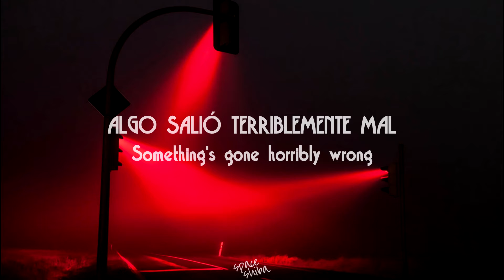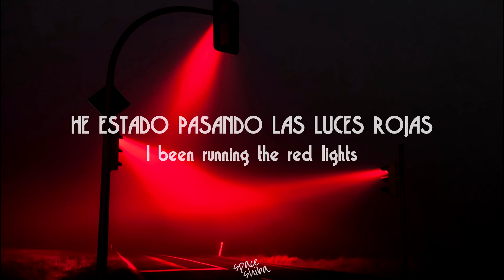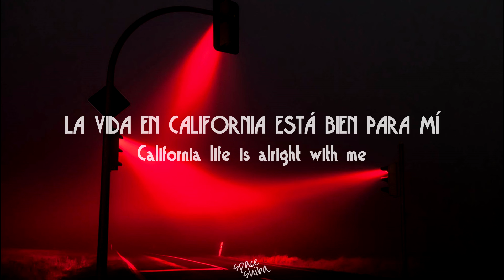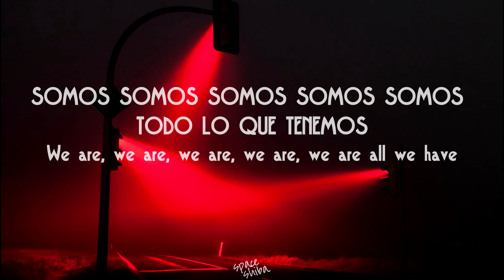The Avalanches - Running Red Lights ft. Rivers Cuomo, Pink Siifu Lyrics//Sub. Español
Canción: Running Red Lights
Artista: The Avalanches
Álbum: We Will Always Love You
Año: 2020